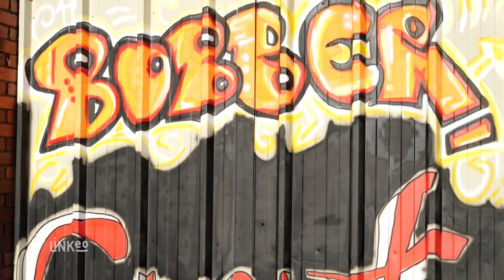BOBBER CONCEPT : Transformation Customisation Moto à OLLIERGUES 63